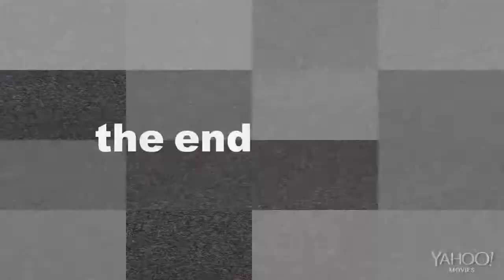Batman Beyond vs all oldies Batman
todos los Batman juntos muy buena animacion